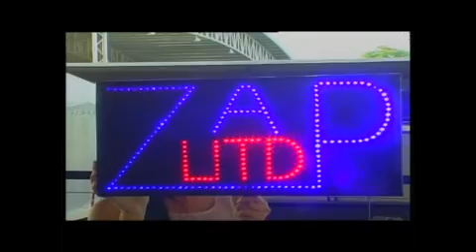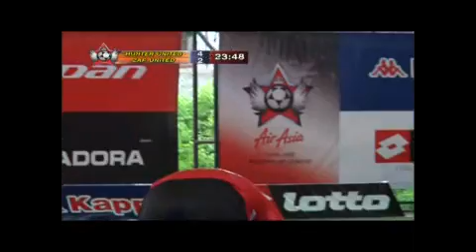B1 Match 3 Hun-Zap